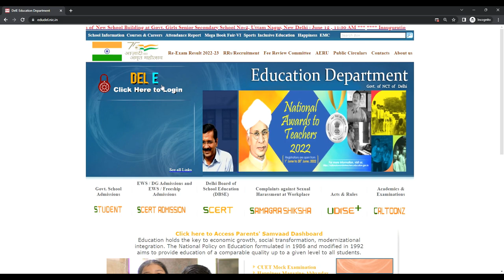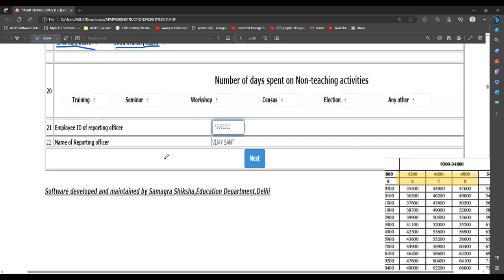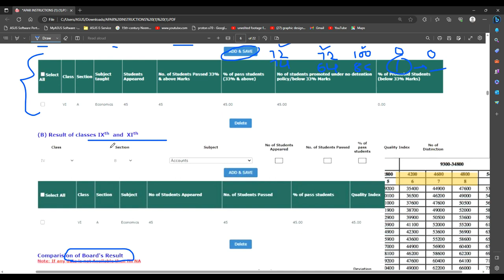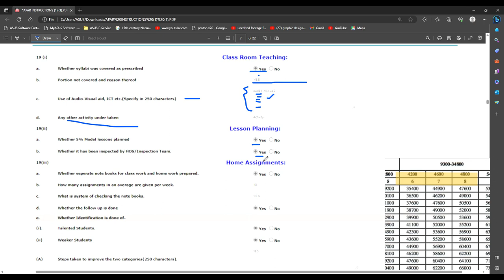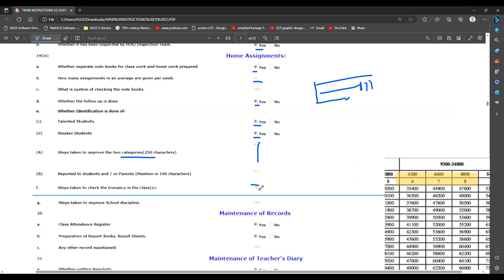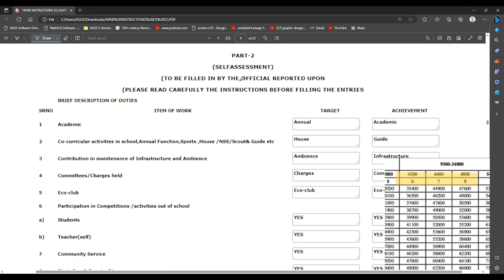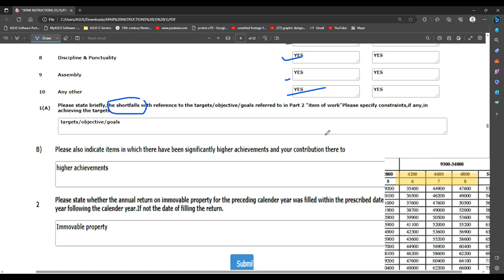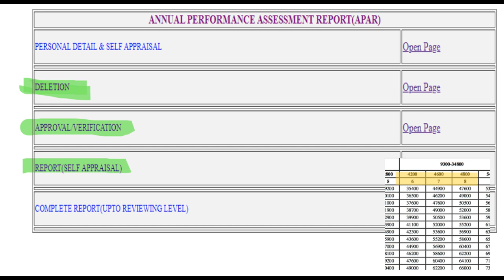How to fill APAR online? वार्षिक प्रदर्शन मूल्यांकन रिपोर्ट 2022-2023 DoE step to follow PART II 📝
KINDLY NOTE- DISTINCTION IS 75 AND ABOVE  NOT 60

Hello everyone,
in our last video we discussed about all aspects of APAR in this video we will see how to fill APAR and to submit it sucessfuly.